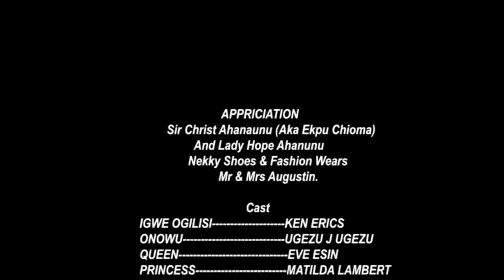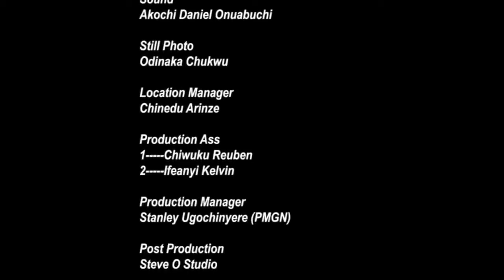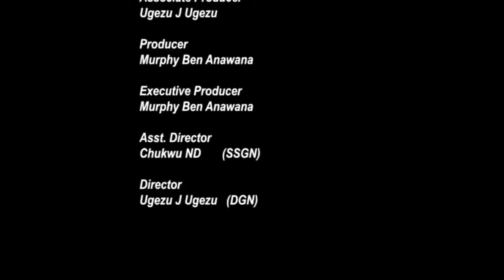How An Innocent Village Girl Ran Into A Royal Prince That Married Her On Her Way Home/African Movies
In this Nigerian movie, Starring: Ken Erics, Ugezu J. Ugezu, Eve Esin, Ify Eze, Matilda Lambert and other Nollywood actors.